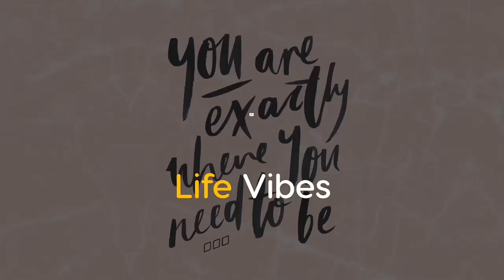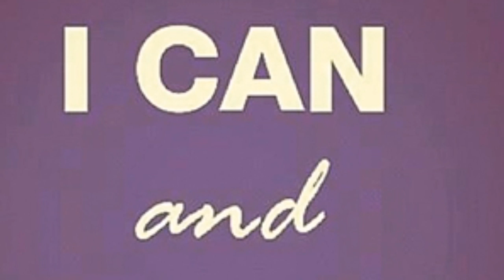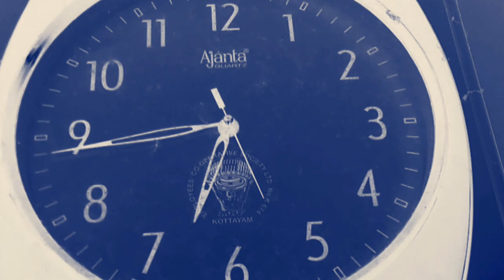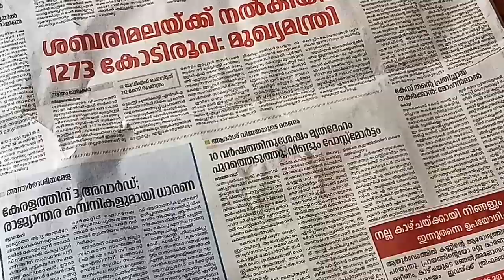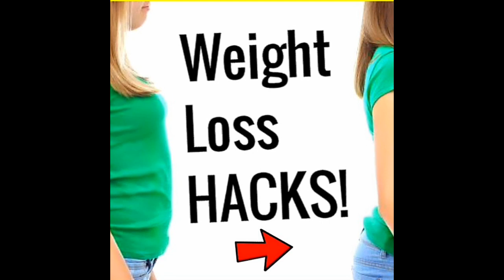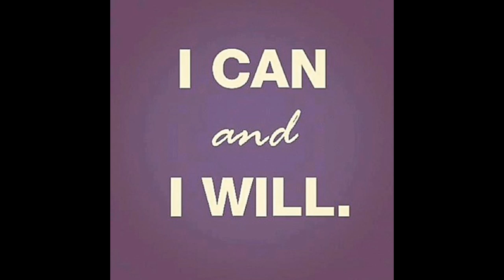Weight loss Challengeന്റെ ഒന്നാം ദിവസം || Day 1|| 10 days weight loss challenge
thank youU

Weightlosschallenge#day1#lifevibes